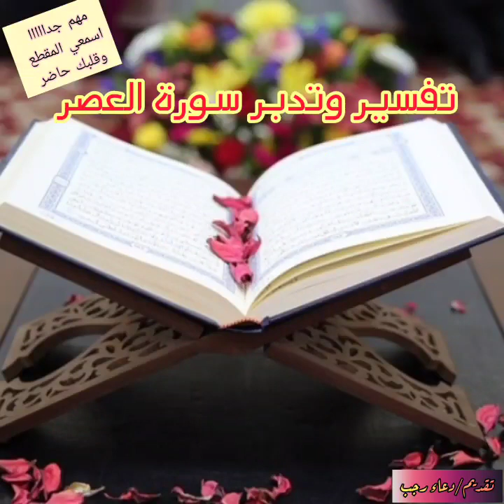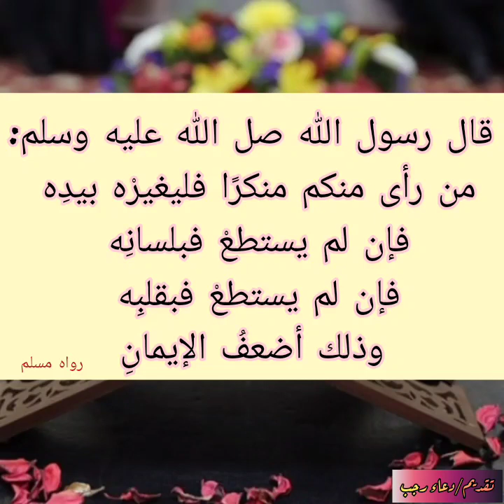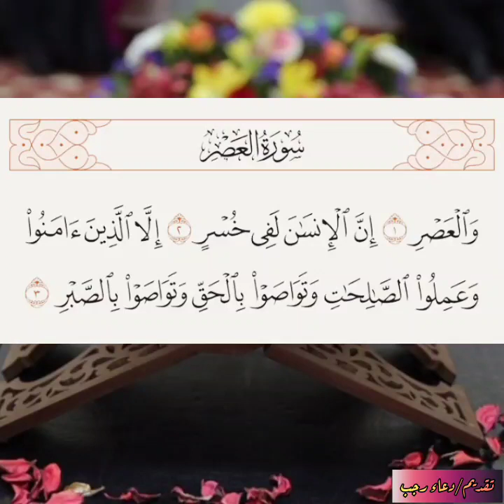تفسير وتدبر سورة العصر ( مهم جداااا اسمع وقلبك حاضر 👈لم تخرج من سماع المقطع كما دخلت إن شاء الله )